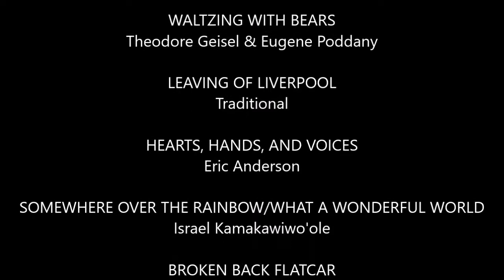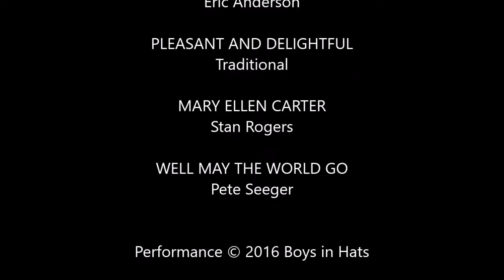Boys in Hats at KSUCC (2nd Set)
Here's the second set from Boys in Hats' 2/27/16 performance at King Street UCC. (Lucky for you, the camera didn't record the first set...)

The Chemical Workers' Song - Ron Angel
Cape Cod Girls - Traditional
Waltzing with Bears - Theodore Geisel & Eugene Poddany
Leaving of Liverpool - Traditional
Hearts, Hands, and Voices - Eric Anderson
Somewhere Over the Rainbow/What a Wonderful World - Israel Kamakawiwo'ole &
Broken Back Flatcar - Eric Anderson
Hey, Mr. Noah - Traditional
From Brownstone to Black Rock - Eric Anderson (Incorrectly titled on video.)
Pleasant and Delightful - Traditional

ENCORES
Mary Ellen Carter - Stan Rogers
Well May the World Go - Pete Seeger